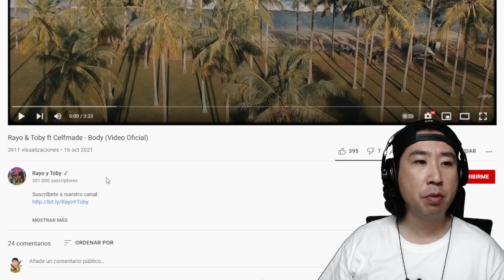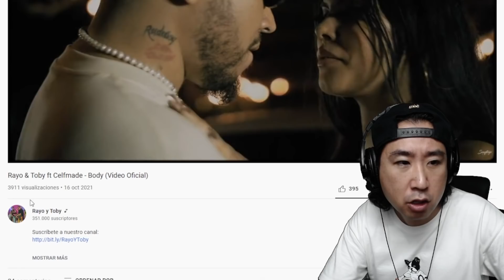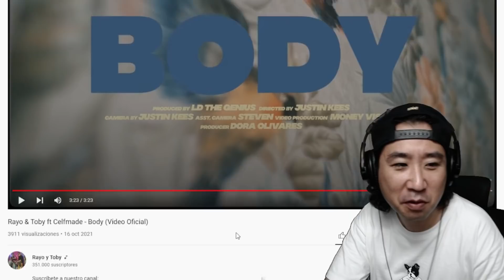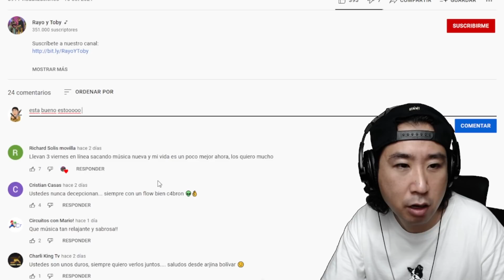Los artistas nuevos que sorprendieron a Coreano Loco 😱 Rayo & Toby x Celfmade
Siganme por twitch para disfrutar las reacciones y gameplays en vivo.